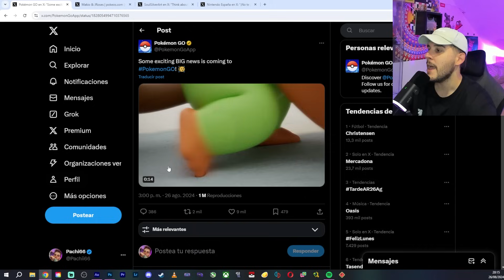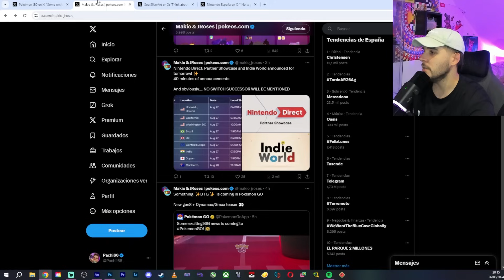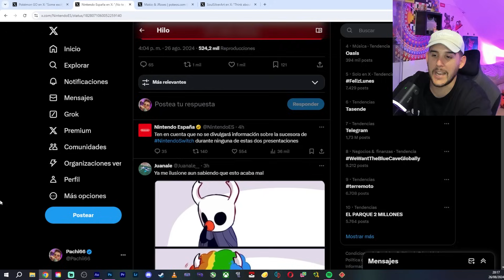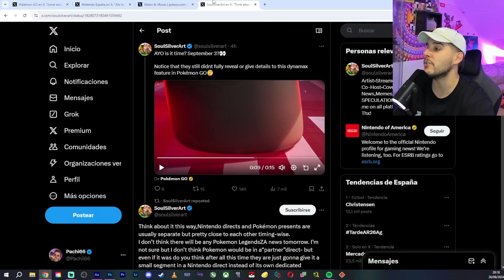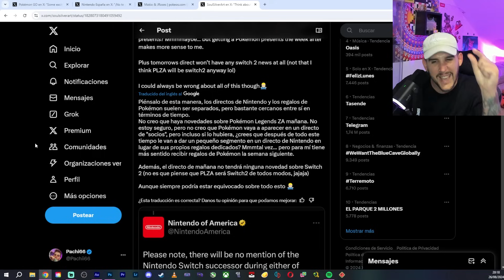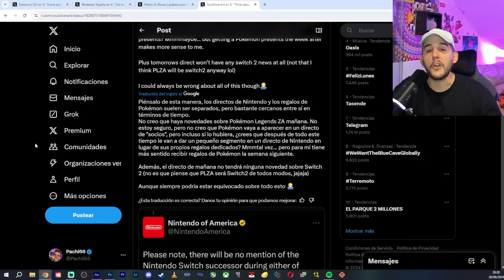SORPRESÓN! NINTENDO ANUNCIA 2 NINTENDO DIRECT JUNTOS! SIN NADA DE POKÉMON... - pachi66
Nintendo da la sorpresa anunciando de un día para otro 2 Nintendo direct juntos, con una duración total de 40 minutos donde no hablarán sobre la sucesora de la Nintendo Switch ni en principio, nada sobre Pokémon Leyendas Z-A...